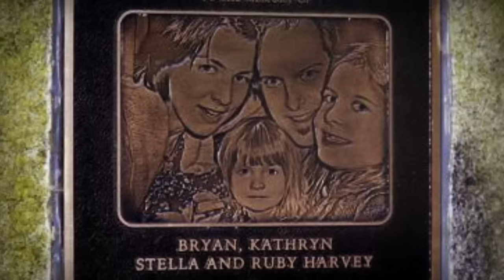The Horrifying Family Massacre That Shocked Detectives | The Case Of The Harvey Family | True Crime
On the Sunday afternoon of January 1, 2006,  a man and his daughter arrived at his friend's family house for a New Year's get-together party. He finds the door open, which was a usual thing the hosts did during their parties. Upon entering, he encountered a thick cloud of smoke, prompting him to alert others and they contacted the authorities. Firefighters swiftly arrived, extinguished the fire, but tragically discovered the lifeless bodies of the party hosts, the Harvey family. What initially seemed like a fire-related incident turned into a chilling revelation, the Harveys had not succumbed to the flames but rather fell victim to something far more sinister, and it was now a murder investigation. This left the investigators not only emotionally shaken but also bewildered at the grim turn of events. What really happened here, and who had murdered them? This is the heartbreaking case of The Harvey Family.